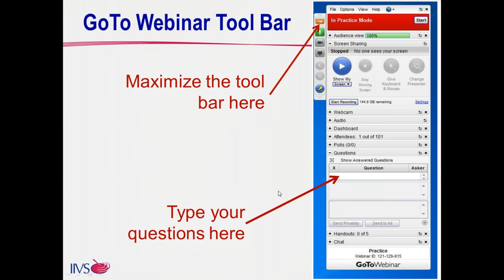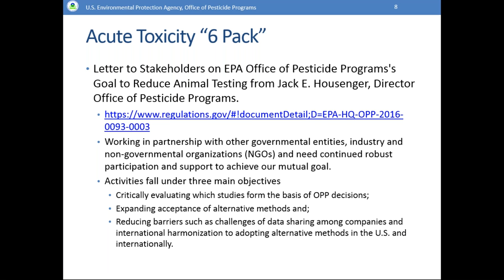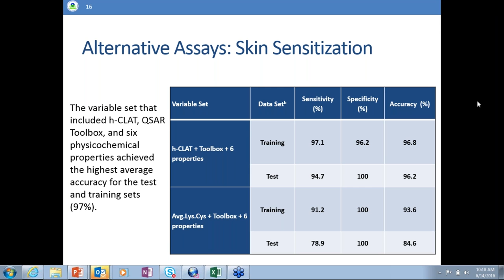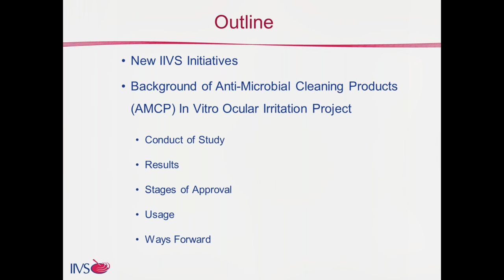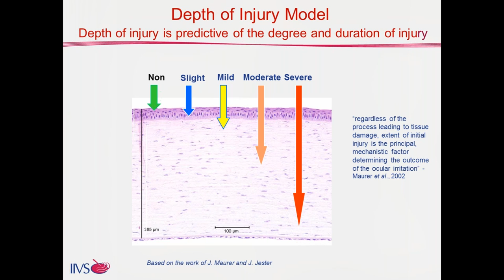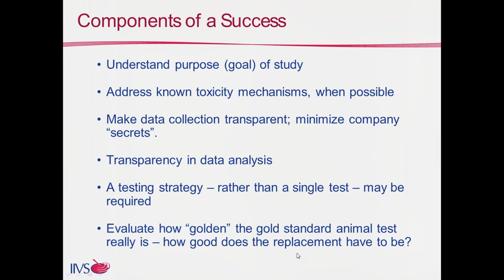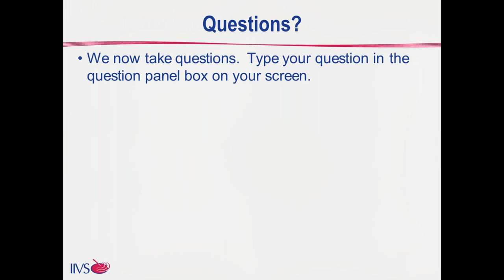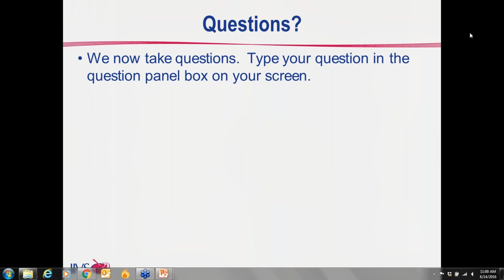Regulatory Initiatives for New Approaches to Traditional Toxicity Testing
This one-hour webinar features presentations by Dr. Jennifer McLain, Deputy Director, Office of Pesticide Program, Antimicrobial Division and IIVS CEO Dr. Rodger Curren. Dr. McLain discusses the EPA OPP's plans to reduce the use of animal testing in acute toxicity testing and provides suggestions on how stakeholders and EPA can cooperate to advance animal reduction goals. Dr. Curren then talks about IIVS' activities in developing the current non-animal strategy for eye irritation, and recent investigations into in vitro methods to assess skin irritation.